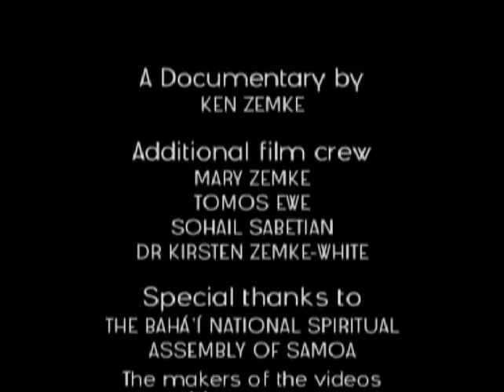Baha'i Architect Hossain Amanat Admires the Samoan people ~sincerely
"From the moment I arrived here the beauty of Samoa has impacted me deeply."
In this video Hossein Amanat - Architect of Samoan Baha'i Temple shares how the Samoan people and culture were his inspiration for designing the very unique Baha'i House of Worship.
The video includes documentary footage of the 1985 Temple dedication by the King of Samoa.